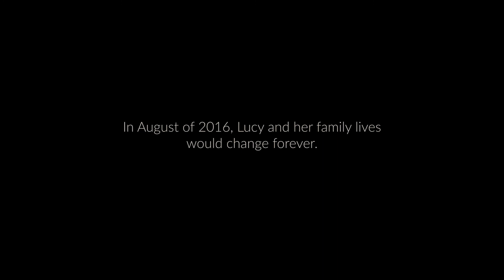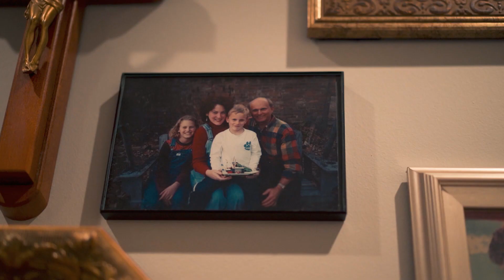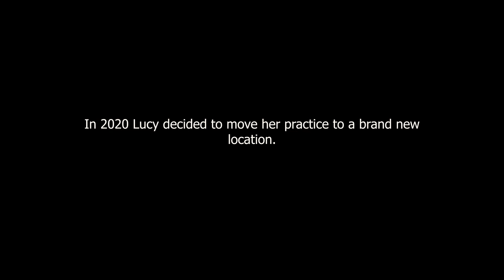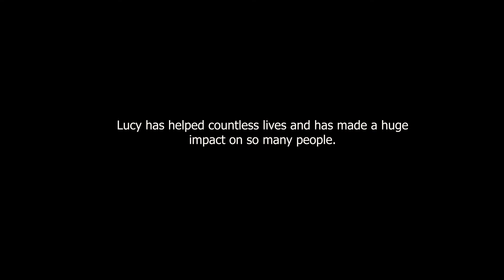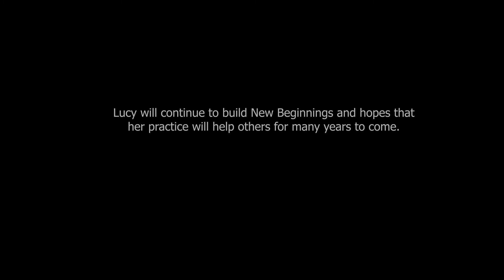The New Beginnings Documentary: Full Access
New Beginnings is a hybrid membership and fee-for-service medical office and spa. Lucy Douglas, MSN, APRN, FNP-C, a nurse practitioner, provides functional medicine services to the greater Ruston area and beyond. With over 20 years in the medical field, Lucy is passionate about delivering holistic, individualized care in an atmosphere that is welcoming and compassionate.

NewBeginningsRuston.com

✩ HELPFUL REFERENCES ✩
What is "Functional Medicine?"

Edited by: Louis Zmich: Zmich Consulting LLC
Produced by: Breanne Mertz: Mertz Consulting LLC
Research: Lucy Douglas